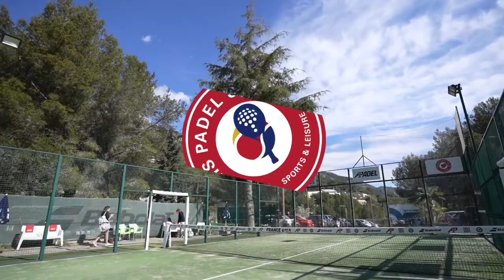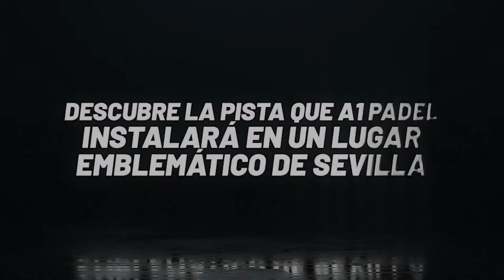LIVE - ROUND OF 64 (DAY 2) - CMB MONACO MASTER